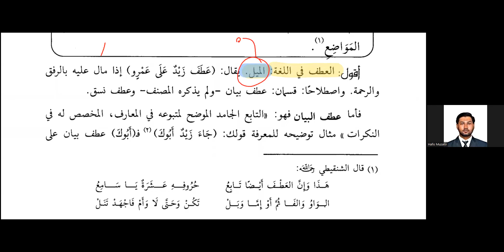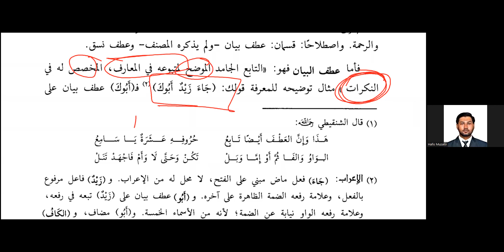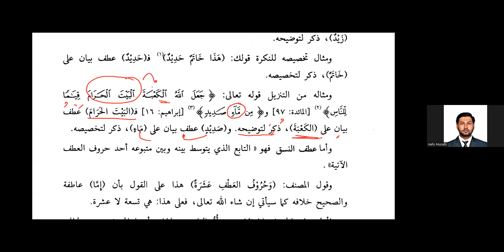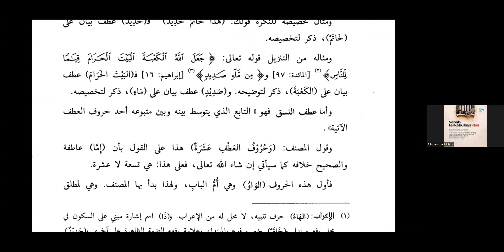[43] Tuhfatul Wushabiyah Syarh Jurumiyah ['Athaf Bayan & 'Athaf Nasaq]